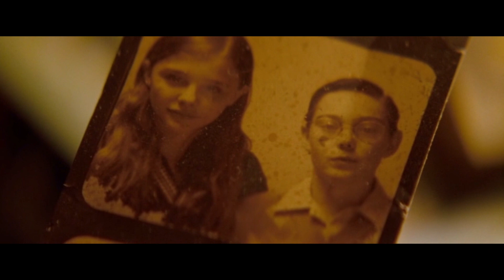Die Ärzte - Dein Vampyr [Remastered]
Lyrics
Auf dem alten Friedhof nachts,
Bei Vollmond, wenn der Werwolf lacht,
Setz' ich mich ganz nah zu dir,
Und küsse dich wie ein Vampir.
Du fragst mich, warum wir hier sitzen,
Da siehst du meine Zähne blitzen.
Blut (Blut, soviel Blut).

Du weißt, ich liebe dich,
Doch das bedeutet für dich nichts,
Wie soll ich leben, ohne Kuß von dir ?

Du weißt, ich brauche dich,
Von deinem Blut ernähr' ich mich,
Du bist die Jungfrau
Und ich dein Vampir (Vampir).

Der Mond scheint böse durch den Wald
Doch dich, dich, dich läßt das nur kalt.
Die Fledermaus singt Liebeslieder,
Und du gibst mir immer wieder dich.

Ich trinke, deine Haut wird bleich,
Jetzt hältst du Einzug in mein Reich.
Dein Hochzeitskleid verfärbt sich rot,
Wir lieben uns bis in den Tod (bis in den Tod).

Und ich dein Vampir.

x